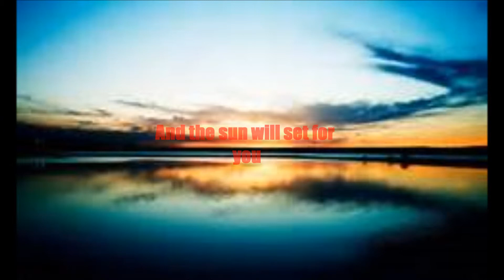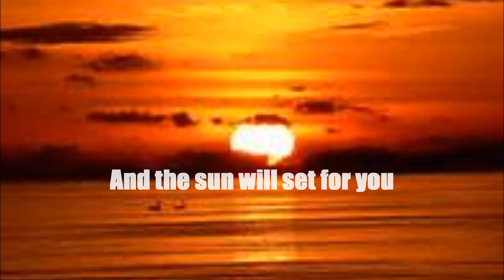Rex&Linus Shadow of the day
Weiter geht's ^^

Shadow of the day-Linkin Park